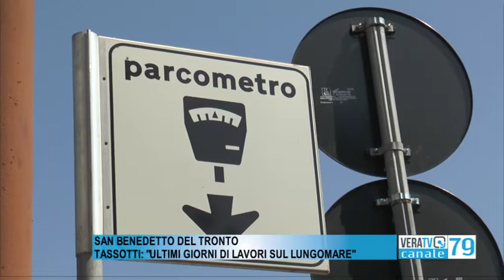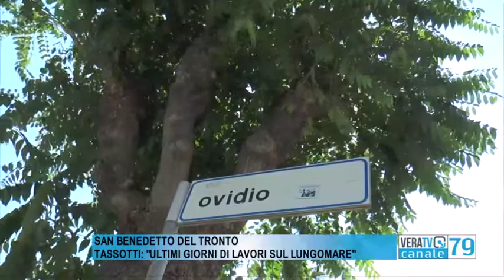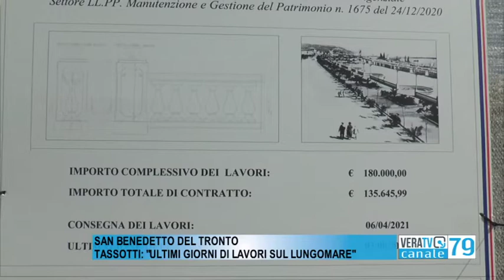San Benedetto - Tassotti: “Ultimi giorni di lavori sul lungomare”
Per le balaustre stop ai lavori entro giugno, poi riprenderanno dopo l’estate